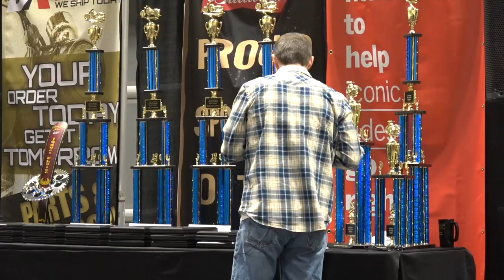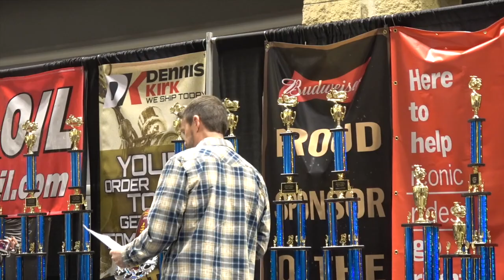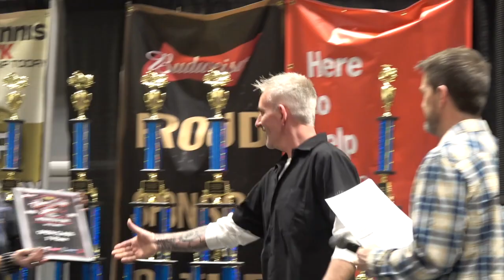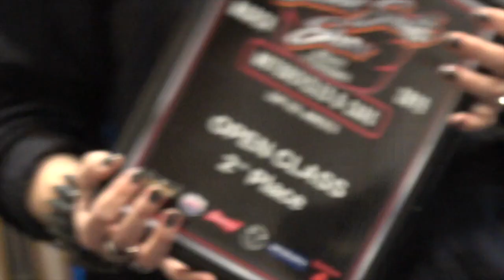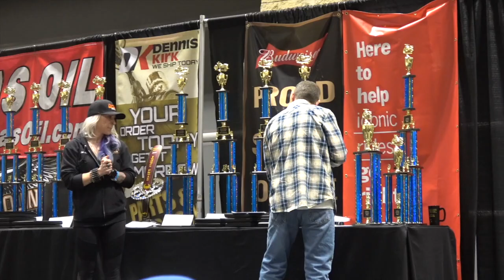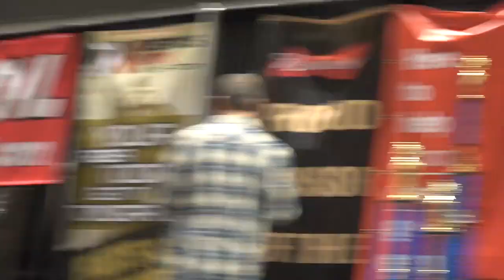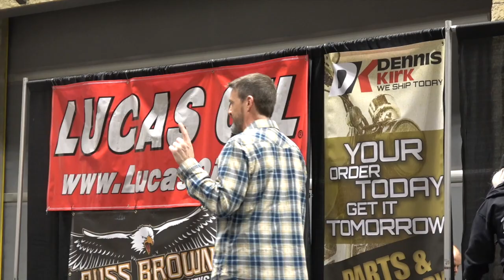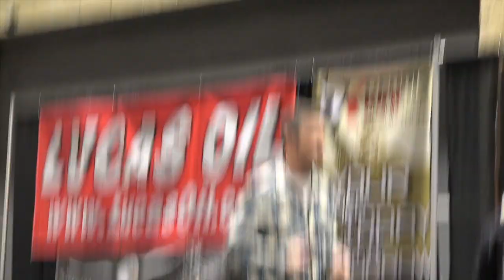Donnie Smith Trophys